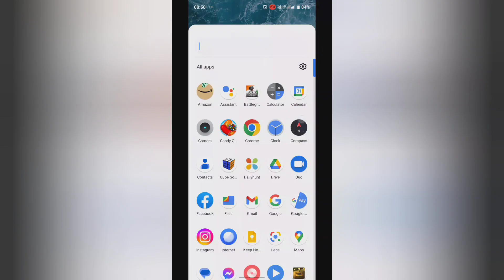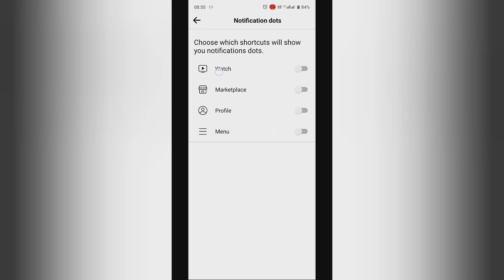How to turn on watch in notifications dots on Facebook, facebook ke notifications dots me watch on k